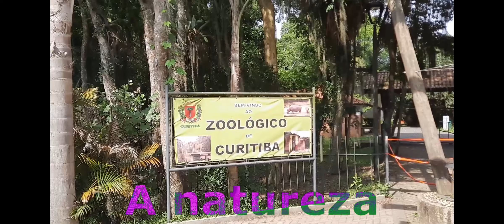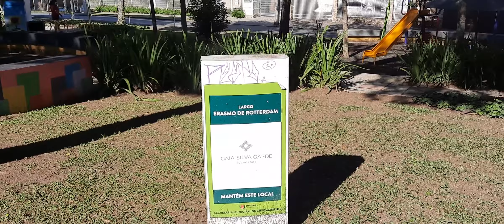Largo Erasmo de Rotterdam - Curitiba 2022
Curta Compartilhe
Marque seus amigos
Comente

De qual cidade você  está assistindo?